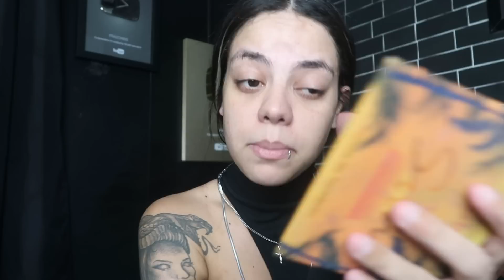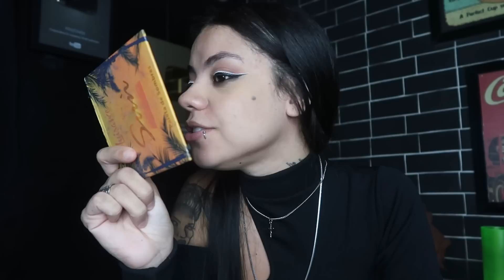SE ARRUME COMIGO para ENCONTRAR UM ROMANCE 😍